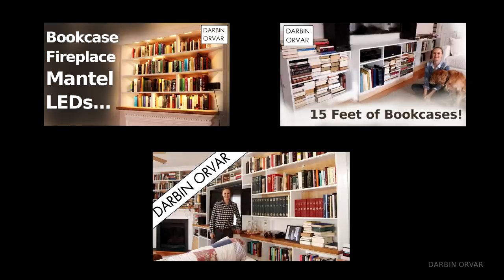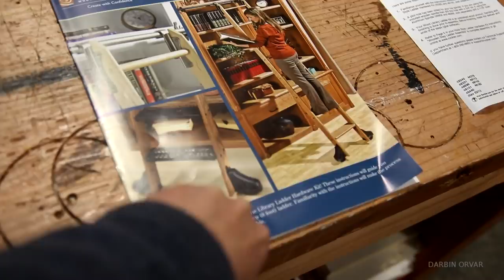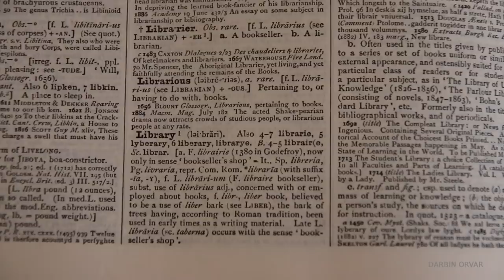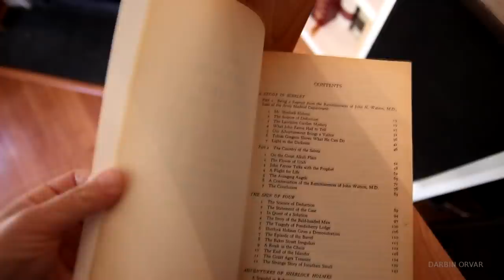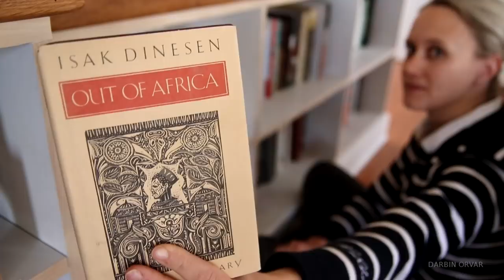You Need a Library! w/ a Ladder!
Looking for a diy place to hold books? You should build a library and make your kids smarter.

Mailing Address:
Darbin Orvar

Camera & Gear Links (Some are newer versions)
DJI Spark
Rode Pro Mic
Canon 80D
Canon Rebel SL2
Canon 10-18mm
Canon 50mm 1.4
Tamron 17-50
Sony Movie Studio
Wacom Tablet